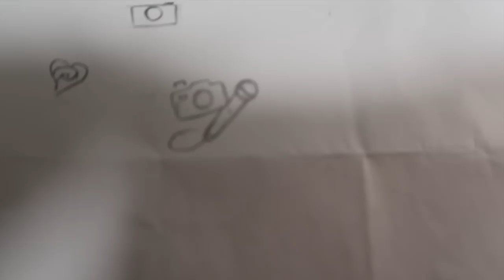NIEUWE TATTOO ! - VLOG #108